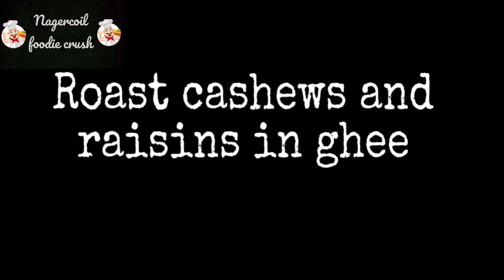How to make Boondi laddu recipe in Tamil/Traditional laddu/பாரம்பரிய பூந்தி லட்டு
This video is about the preparation of traditional laddu recipe in Tamil with English subtitle.
Ingredients for 2 kg laddu

Gram flour-1/2kg
Sugar-1kg
Milk-200ml
Water-300ml
Oil-1litre
Cardamom powder-3tblspn
Raisin-50gms
Cashew nuts-50gms
Ghee-25ml
Water-300ml

Preparation of sugar syrup

Add 1 kg sugar and boil it by adding 500 ml water.Boil it until you get a half string consistency